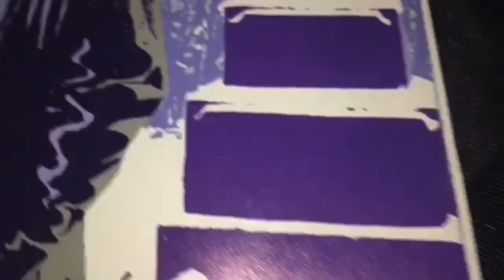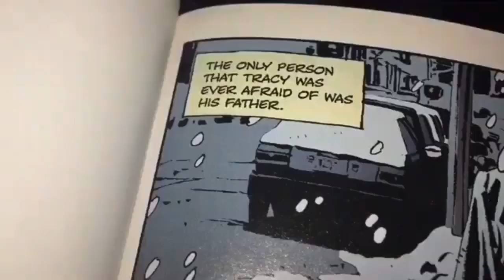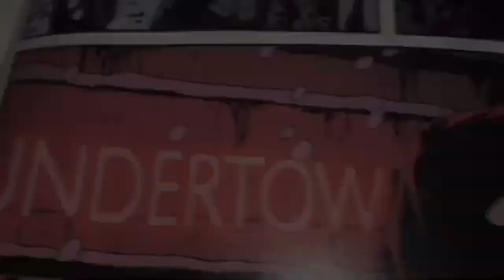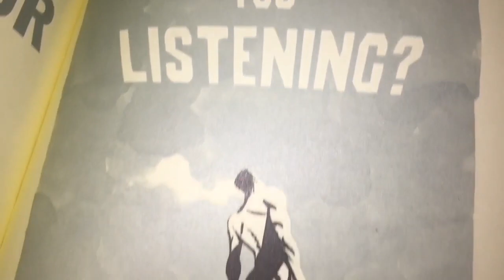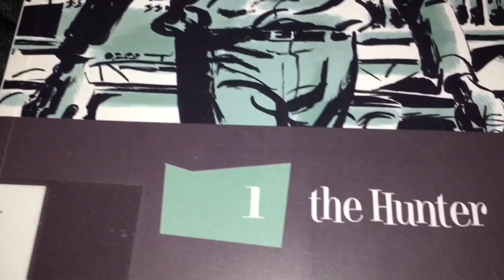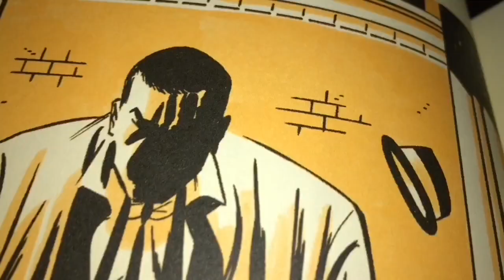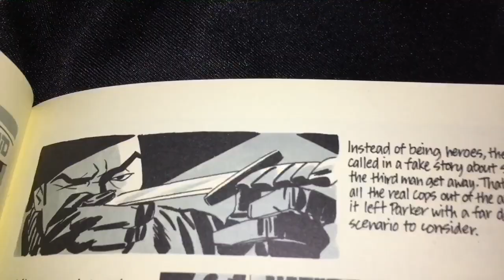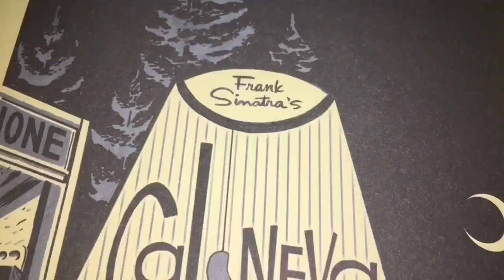Undertow (Original Music)-Max Washington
Press read more. Criminal has awesome writing by Ed Brubaker, and fantastic pencils and inks by Sean Phillips. The great color work is by Val Staples and Elizabeth Breitweiser. There are 8 brilliant volumes of Criminal (or 4 deluxe volumes).
          There are 4 volumes of the Parker comic book. It's based on the series of novels by Richard Stark.
        The brilliant Darwyn Cooke wrote and drew the Parker comics. Sadly, Darwyn passed away in 2016, at the age of 53.
       Parker has been played by Lee Marvin, Robert Redford, Jim Brown, Robert Duvall, Peter Coyote, and Jason Statham.
        The 2013 movie called Parker stars Jason Statham, Jennifer Lopez, and Nick Nolte. I enjoyed it very much.
          Richard Stark wrote 24 Parker novels. Stark also wrote under the name Donald E. Westlake. He wrote the brilliant 1987 movie The Stepfather. I love all 4 Stepfather movies!!
             In addition to his Parker comics, Darwyn Cooke wrote and drew astoundingly brilliant volumes of Catwoman, Batman, and The Spirit. He also wrote the amazing comic DC: The New Frontier. He worked on that for 14 months. It was later turned into an animated movie.
          Darwyn won 13 Eisner Awards, 8 Harvey Awards, and 5 Joe Shuster Awards.
           Darwyn's interest in creating comics began after he watched the 1960's Batman TV show starring Adam West. Darwyn worked on the animated series The New Batman Adventures, Batman Beyond, Superman: The Animated Series, and Men in Black: The Series.